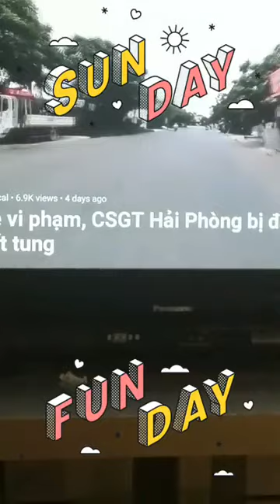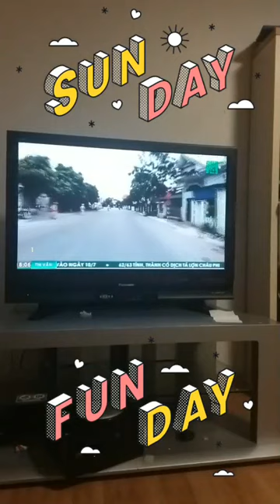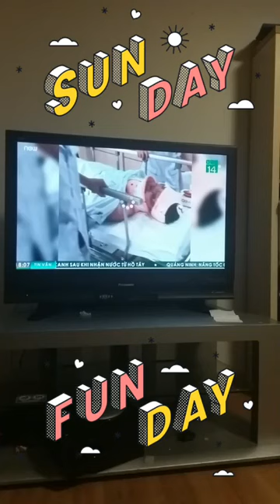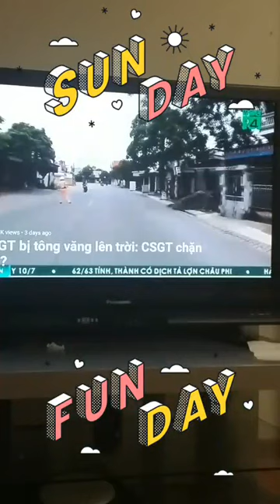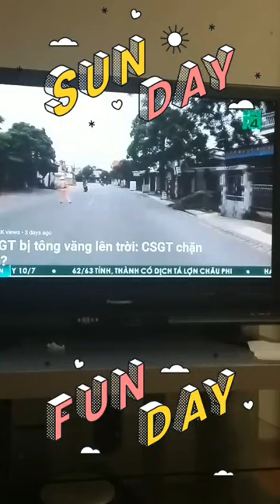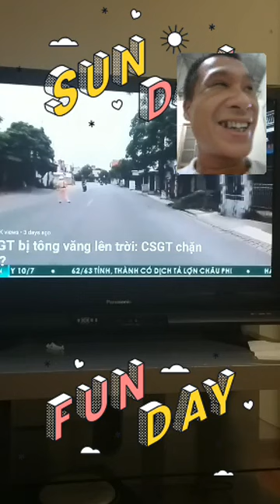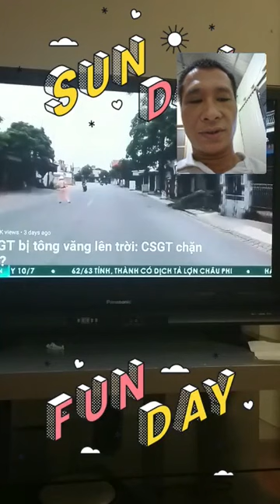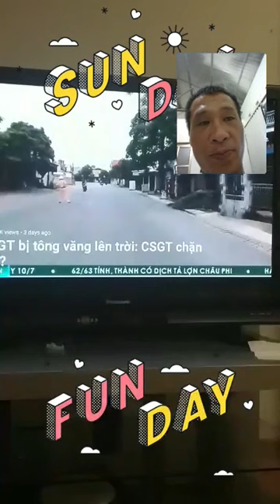Công an bị tông, lỗi tại ai?